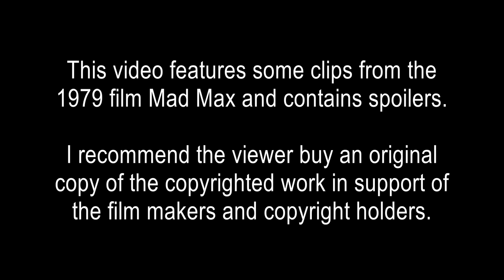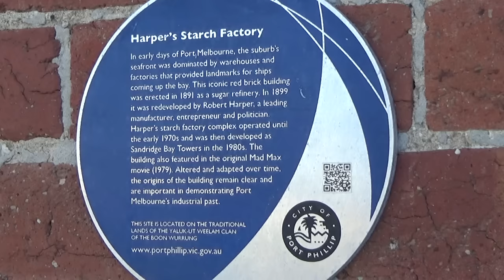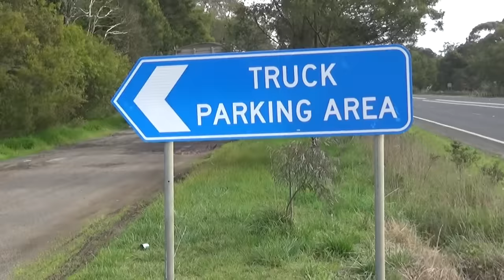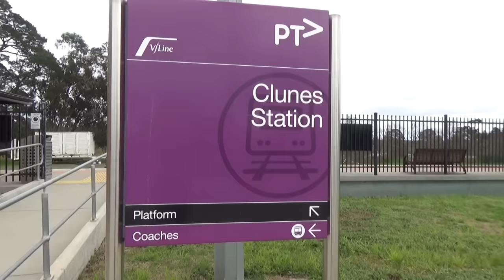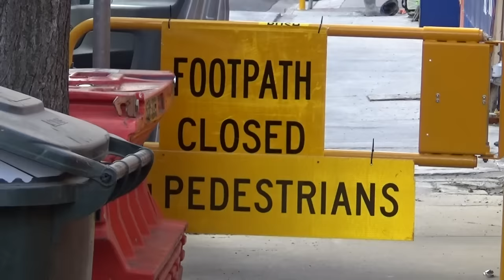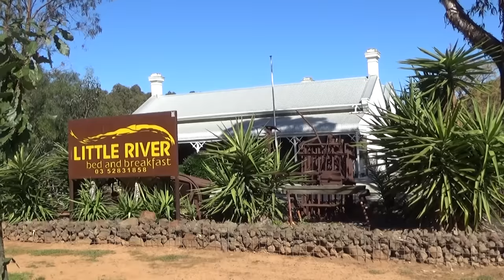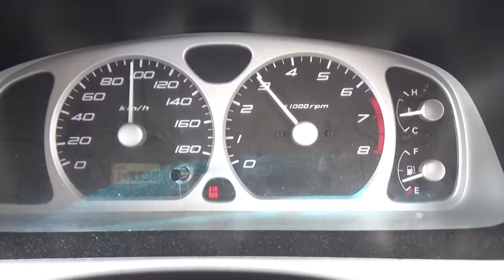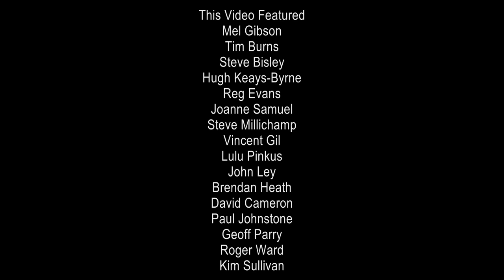Mad Max (1979) FILMING LOCATIONS 40 YEARS LATER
REEL STREETS OF MELBOURNE - EPISODE 9

George Miller's original Mad Max was filmed around the outskirts of Melbourne and the country towns of Victoria.
I set out to do what many Australians have done before me and visit as many the the locations as possible.
It turned out to be a long drive.
Mad Max was released in 1979 and has gone on to be a classic Australian film.
Some of this information I got from madmaxmovies.com provided on their site.
Edited by Paul Hagl.